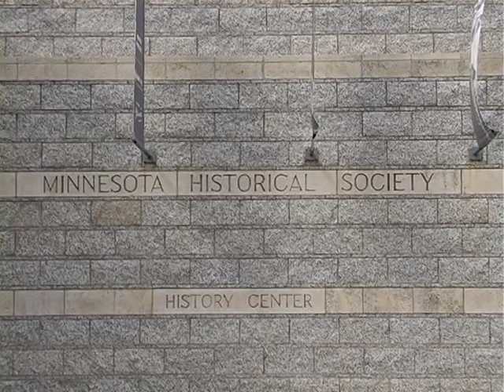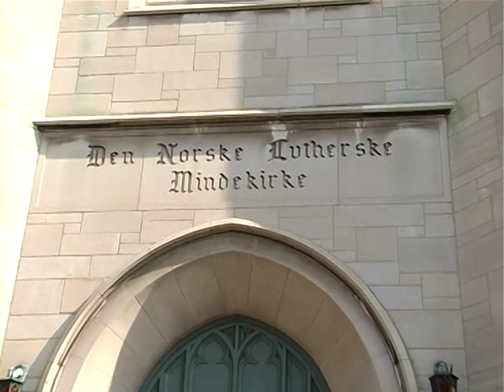Oslo Reiselivskor i USA 2012